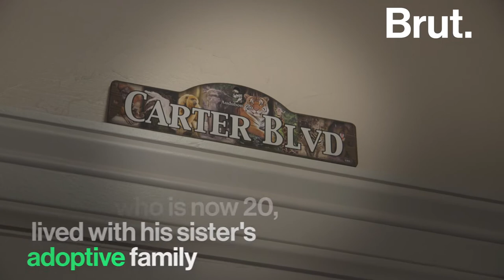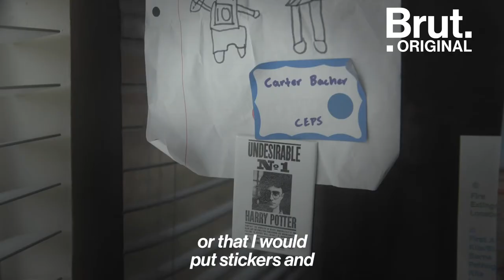A Tiny Home Community for Homeless Teens | Brut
Pivot is a nonprofit that provides homes to young people who would otherwise be homeless. The homes are on Pivot’s campus in Oklahoma City, which also has an emergency shelter for teens ages 12 to 17, and two apartments for those over 17. For the teenagers, the first month of rent is free, and then it gradually rises until reaching a cap of $150 per month. Currently, there are three tiny homes built with 20 more on the way by June 2021 and a plan for 85 total. So far, the nonprofit has received $1.4 million in grants for the construction of these life-saving projects.

Fifteen percent of those experiencing homelessness in Oklahoma City are 24 or younger, as reported by the 2019 Point in Time count. Today, Pivot is a finalist for the 13th Annual Oklahoma Nonprofit Excellence Awards that would win the organization $10 thousand toward their cause. Jennifer Goodrich, the president and CEO, and vice president of programming, has been with the company since 1999. She has worked towards programming to help support these young people through a period of time without the traditional financial and emotional support of their parents.